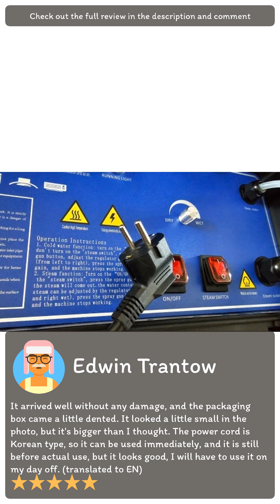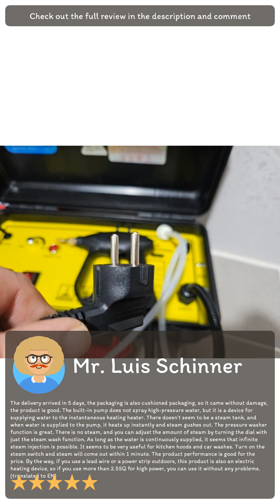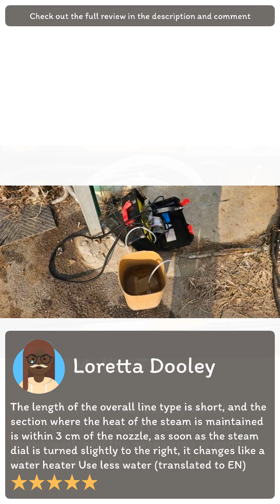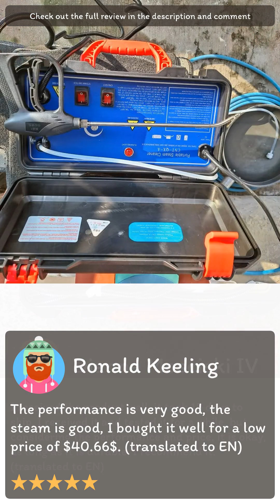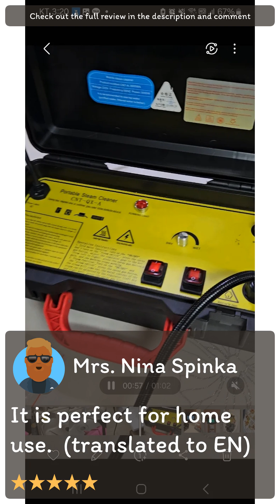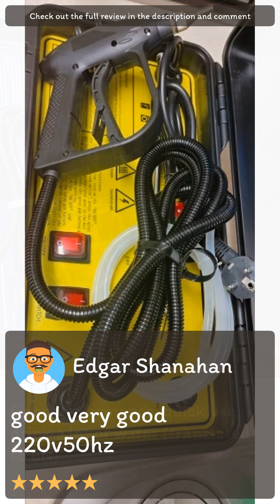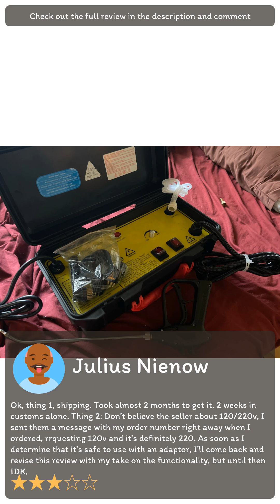[Aliexpress] Review 220VCommercial Household 3000W Steam Cleaner Adjusted Function Air Conditioning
BALASHOV Direct Store

[Aliexpress] Review 220VCommercial Household 3000W Steam Cleaner Adjusted Function Air Conditioning Kitchen Hood Car Steaming Cleaner Alkaline Clean